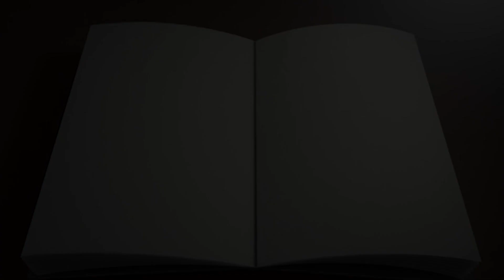शब्द और अनुप्रास (teaser)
Credits
Narrated by- Fiza Varia
Written & Directed by- Ravikiran Kalbag
Edited by- Rahul Dengale
Graphics- Mangesh Mahajan
Special Thanks-
Vinamra Bhabal
Rajratna Bhojane
Pradyumna Patil